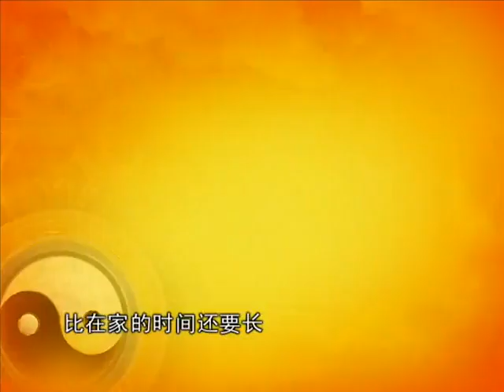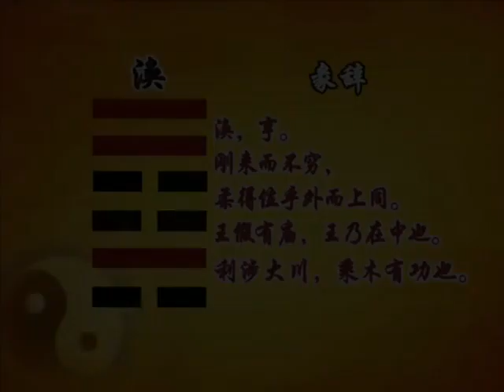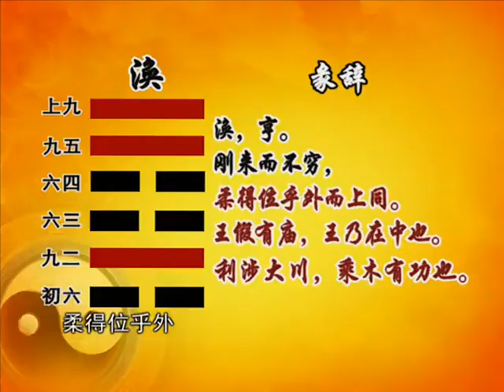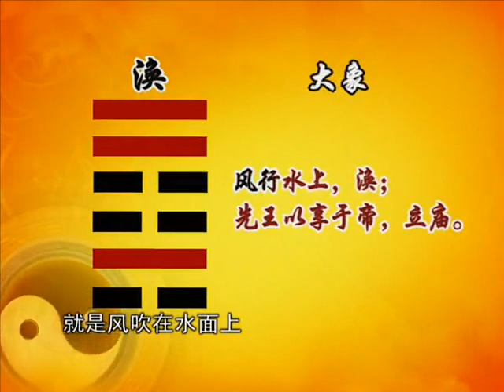曾仕强教授：137 易经的智慧 （卦序59） 涣卦（上）当散即散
作者简介：
 曾仕强教授40年研究《易经》之成果，倾心讲述150集鸿篇巨制《易经的智慧》系列讲座，全面讲解《易经》中的64卦与人生一一对应，以及如何运用64卦以达到趋吉避凶的目的。

 一阴一阳之谓道。都说中国没有信仰，其实，中国的信仰，就是道。道是博大精深的，道就是天道，是自然规律，是天地万物，是人伦道德。一旦我们读懂了《易经》，去读孔子的《论语》和老子的《道德经》，将会更明白其中的含义。本剧集播放列表：

 一阴一阳之谓道。都说中国没有信仰，其实，中国的信仰，就是道。道是博大精深的，道就是天道，是自然规律，是天地万物，是人伦道德。一旦我们读懂了《易经》，去读孔子的《论语》和老子的《道德经》，将会更明白其中的含义。